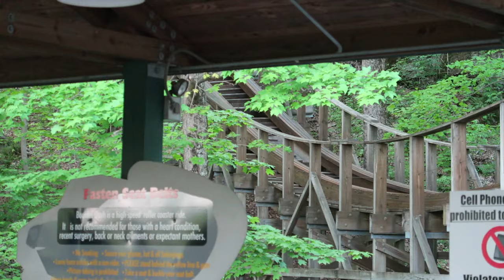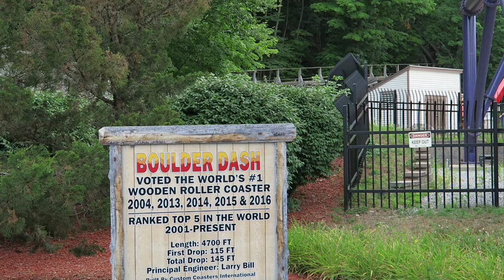Boulder Dash Off-Ride Footage (with Spring Shots), Lake Compounce CCI Wood Coaster | Non-Copyright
Boulder Dash at Lake Compounce has been voted annually as one of the world's best wooden roller coasters.  This Custom Coasters International creation has a unique setting on a wooded mountainside.  Riders whiz past boulders and trees while being treated to a bevy of airtime and laterals.  This footage includes some rare shots from spring 2022 when the trees aren't in bloom so more of the layout is visible.

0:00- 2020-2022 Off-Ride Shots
11:19- Queue Line
12:15- 2001 Footage